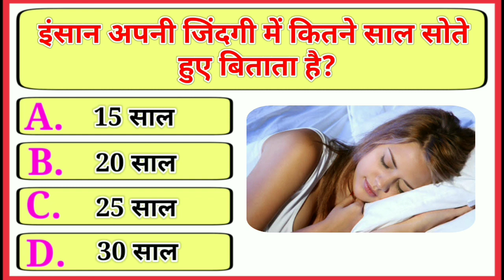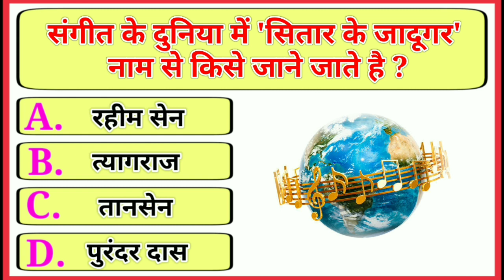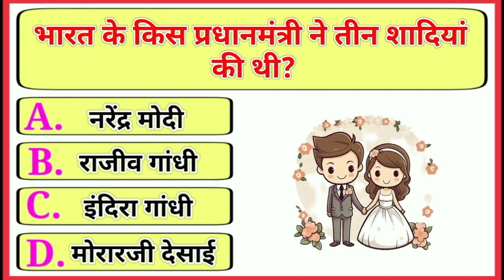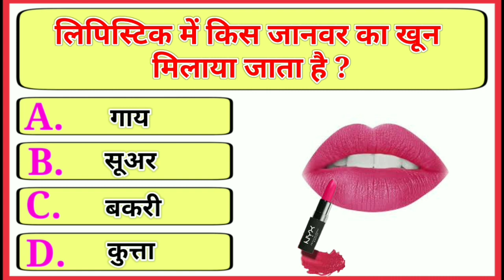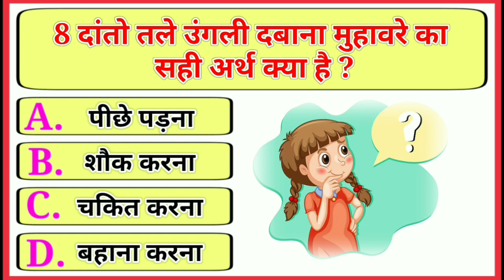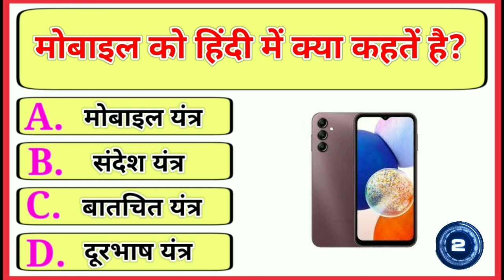Part 60 II Gk Questions And Answers II GK Quiz II GK Ke sawal II GK In Hindi II General Knowledge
Your Queries -

general knowledge
general gk
general gk questions
general gk questions in english
general gk for competitive exams
general gk questions in tamil
general gk gs
general gk questions in telugu
general gk bits
general gk 2023
general gk quiz
gk
gk question
gk questions and answers
gk afroz
gk ke question
gk gs
gk kannada
gk 2023
gk 2023 english
gk 2023 marathi
gk 2023 gk for job
gk 2023 question
gk 2023 ssc gd
gk 2023 ki